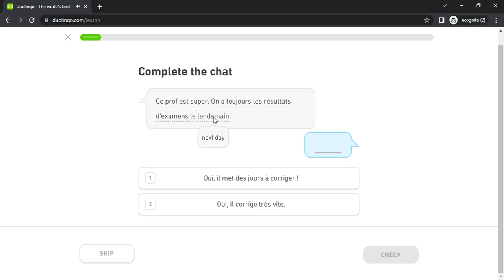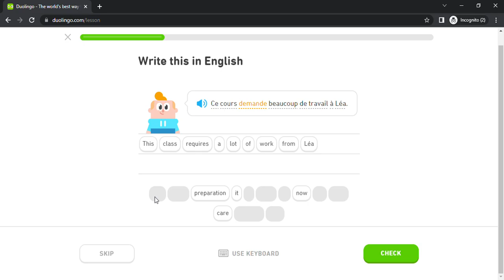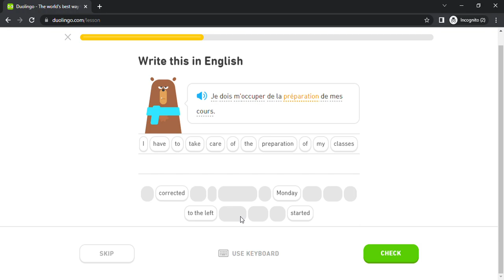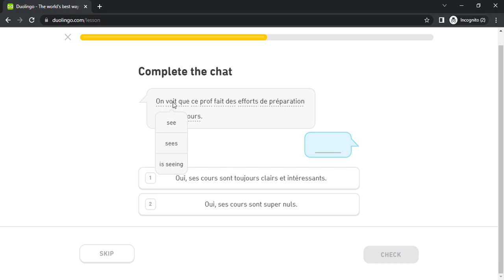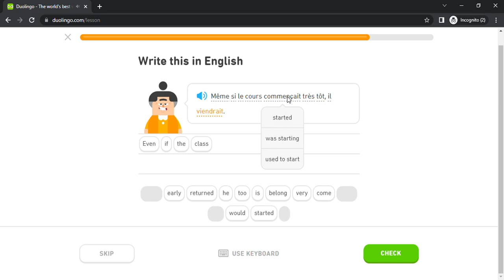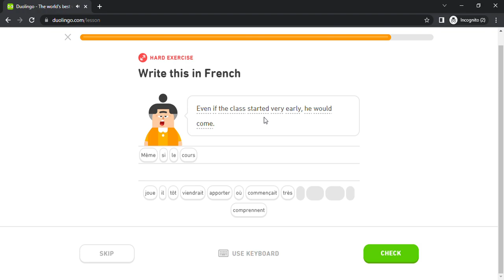Duolingo #2987 French - English (Part 8 - Classes and Gardening)